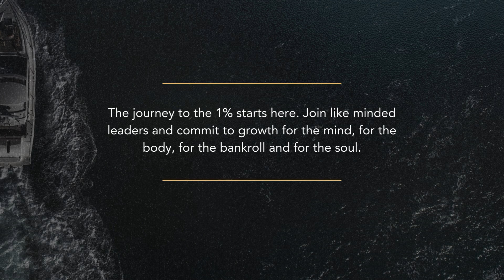Building Wealth! How To Be Part Of The 1%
Wealth building strategies are easier to implement when you have the support of a community of like-minded, ambitious professionals.

🌟 Welcome to The Wealth Club where we dedicate ourselves to overall GROWTH with commited members and an ECOSYSTEM of coaches. Join a thriving community of MALE AND FEMALE go-getters and like minded individuals on the path to overall WEALTH.

⏭️ What's Included for JUST $30/Month ($1 A Day)

✅ MONTHLY CASH PRIZES: Compete in our leaderboard and win cash prizes! We have given away thousands of dollars to members!

✅ IN PERSON MEET UPS: Join our member only meet ups with our coaches and team. Meet ups include workouts, workshops, breathe-work sessions, business summits, run club, and more!

✅ NETWORKING and OPPORTUNITIES: Discover new connections, new friends, new business partners, new supporters!

✅ MONTHLY ZOOMS with EACH COACH : Community calls with each of our coaches. Here members are be able to ask coaches and guests questions.

✅ 10+ COACHES: An ECOSYSTEM of coaches and experts in: Fitness, Health, Self Improvement, Business, Marketing, Trading, Crypto, Sports Betting, Real Estate and more!

The Wealth Club is your gateway to exclusive insights, strategies, and a community of like-minded individuals focused on financial growth.

Whether you're new to investing or a seasoned pro, their subscription offers you the tools and knowledge to elevate your game. From deep-dive courses on real estate and stock market investments to live Q&A sessions with industry experts, The Wealth Club ensures you're always a step ahead.

Don’t miss out on the opportunity to learn, grow, and build your financial future with a community that’s as driven as you are. Join now and start transforming your financial goals into reality!

and get ready to take control of your wealth-building journey.

Thank you to The Wealth Club for bringing us episodes of "Inspired To Invest" from Aug. 7-28/24.

🏡 Looking to buy, sell or invest? 👇
🔑 Serena Holmes, REALTOR®
🤝 eXp Realty of Canada Inc. Brokerage
🥰 Your Property, My Priority | Love Your Home!

list=PLT5xVlfvGHYVNFJ6CDZP2952VaI8mseRw

📧 Never Miss An Episode! Sign up to be sent episodes each week

🏘️ Ever heard of PropertyCast.io? Learn more about this amazing program to help real estate investors underwrite potential property investments 💯

🎙️Want To Be Featured On Podcasts Ranking In The Top 5%? Find Out How You Can Get Featured To Build Your Personal Brand 💯

🏆 OTHER USEFUL RESOURCES FOR HOME BUYERS, SELLERS & REAL ESTATE INVESTORS 🏆

Serena Holmes is a licensed REALTOR®, real estate investor, podcast host, published author and former CEO of Tigris Events, a multi award winning brand experience agency.  To check out her work as an events professional before shifting into real estate -